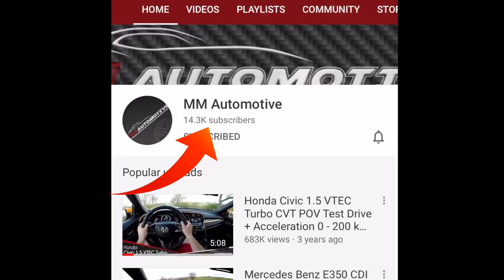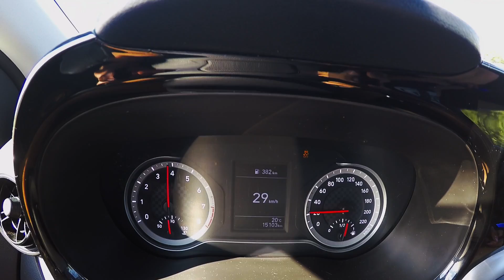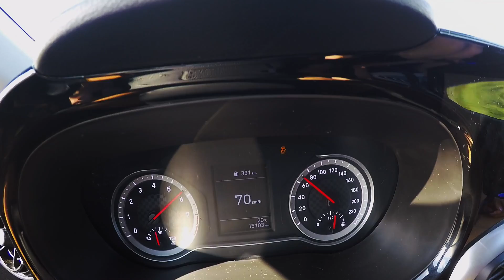2020 | Hyundai i10 1.0 D-CVVT (49 kW) POV Test Drive + Acceleration 0 - 200 km/h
Hyundai i10 is surprisingly nice while you are driving it. But it's dynamic potential? Nothing. Simply nothing. More or less, if you only use the car and you don't need power, it's great little and cheap machine with agile chassis and nice steering response.

🎵 Track Info:

Title: Mi​-​Lo by Smith The Mister